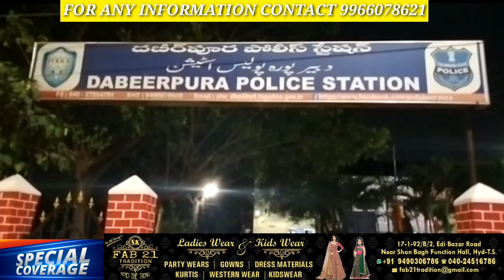SOUTH ZONE TASK FORCE AND DABEERPURA POLICE HYDERABAD ARRESTED THE TWO ACCUSED PERSONS